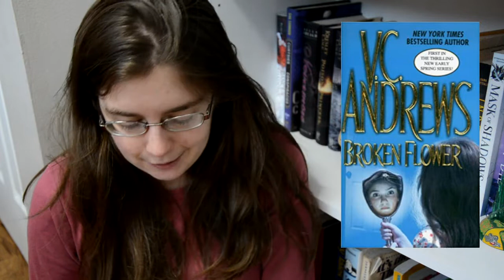november wrap up | booktube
Hey! I decided to give instagram and twitter a try! Links below for those sites: